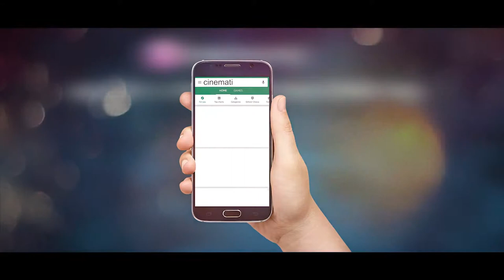Roshik Amar bangla song video gaan Shakib Khan bangladesh